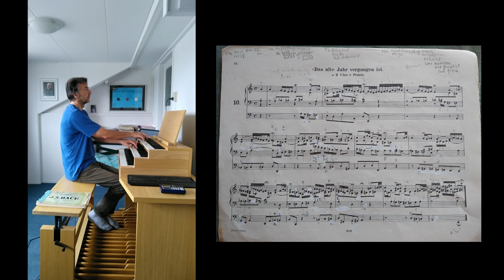Beginning the Day with Bach - Das alte Jahr vergangen ist BWV 614 (version with Prestant 4)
Responding to a suggestion to play this piece without tremolo I also used a different registration. Recorded on July 3rd, 2020.